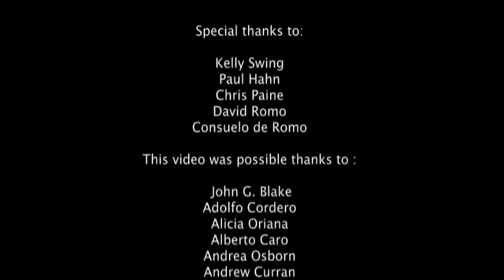Yasuni's Wildlife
All footage taken at Yasuní National Park, Ecuador, tbs-usfq using motion sensor cameras.
Footage and Edition by Diego Mosquera B.

Species on the video in order of appearance are:
-White-bellied spider monkey (Ateles belzebuth)
-Puma (Puma concolor)
-Tayra (Eira barbara)
-Forest Falcon (Micrastur sp)
-Short-eared dog (Atelocynus microtis)
-Salvin's curassaw (Mitu salvini)
-Forest Rabbit (Sylvilagus brasiliensis)
-Red brocket deer (Mazama americana)
-Tamandua (Tamandua mexicana)
-Collared peccaries (Pecari tajacu)
-Marbled wood quail (Odontophorus gujanensis)
-Grey-winged Trumpeter (Psophia crepitans)
-Red howler monkeys (Alouatta seniculus)
-Nine-banded armadillo (Dasypus novemcinctus)
-Capybaras (Hydrochoerus hydrochaeris)
-Jaguar (Panthera onca)

Yasuní likely contains the greatest number of tree and insect species anywhere on the planet and because it is largely unaffected by human activities, it supports an intact fauna of predators like jaguars, pumas or harpy eagles. It is the home of a great number of large terrestrial mammals, at least 10 species of primates, many large birds, and literally millions of other organisms.
A single tree in the Yasuní National Park was found to be home to 43 species of ants –more species than in the entire United Kingdom.
In one hectare (100 x 100 meters) of Yasuní forest, more than 650 different tree species have been counted. This is more than the total number of tree species found in the United States and Canada taken together.
Approximately 600 bird species have been recorded in Yasuní’s forest alone. Continental United States and Canada combined have recorded approximately 925 species.
One hectare (about the size of a football stadium) of forest close to Yasuní was found to contain 87 species of amphibians, almost half the number in the United States and three times as many in the whole of Western Europe. (Yasuní as a whole contains 50% more frog species than the entire United States and Canada combined.).Yasuní is estimated to harbor 100,000 insect species per hectare, the highest documented insect diversity in the world.
There are 100 species of bats believed to occur in Yasuní alone.
There are two, perhaps three, still uncontacted human tribes living in the Yasuní.
The entire Yasuní oil reserves would fuel the United States for approximately 40 days.